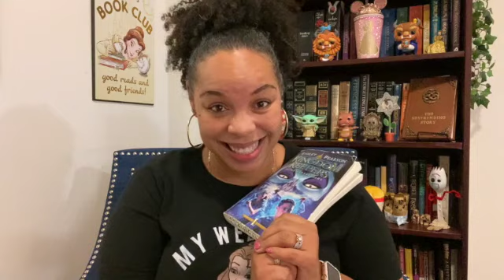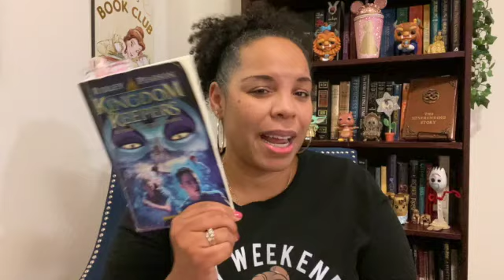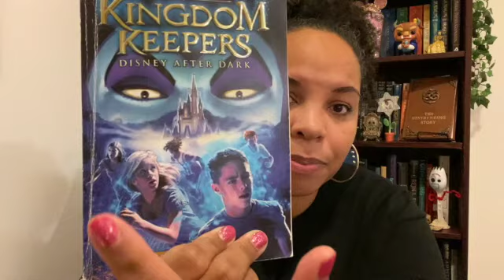Kingdom Keepers Disney After Dark Chapters 12-25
Join me for the next installment of Ridley Person's Kingdom Keepers Disney After Dark part two. Be warned, spoiler alert!